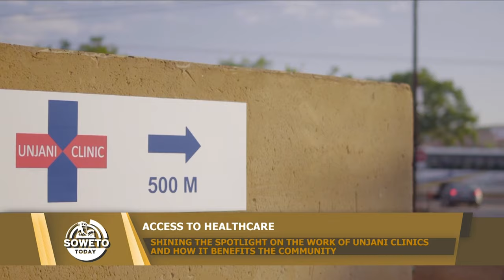SOWETO TODAY | SHINING THE SPOTLIGHT ON THE WORK OF UNJANI CLINICS AND HOW IT BENEFITS THE COMMUNITY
Tonight on SowetoToday we look at the organization, Unjani Clinics NPC and the work it is doing to not only bridge the barrier to access to Healthcare but to also empower Nurse practitioners to become Nursepreneurs.
Unjani Clinics CEO Lynda Toussaint and Bayer Funding beneficiary Sister Susan Mdlalose, join us to have the conversation tonight at 19:00, the repeat is tomorrow at 11:00!